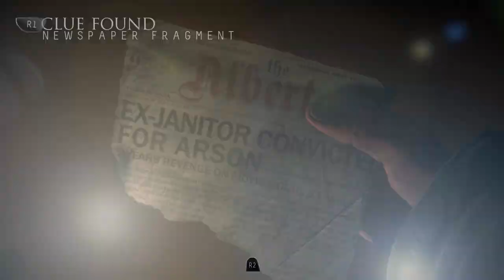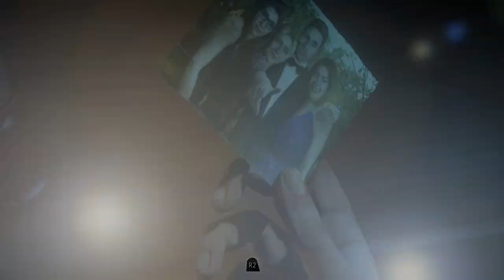Let's Play Until Dawn Part 3 - Joshua Washington (Rami Malek)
Game Description:

Until Dawn is an upcoming adventure survival horror video game being developed by Supermassive Games to be published by Sony Computer Entertainment for the PlayStation 4. It was originally scheduled to be released on the PlayStation 3 and feature PlayStation Move support, but in August 2014, the game was reintroduced as a PlayStation 4 exclusive. It is set to be released worldwide in August 2015.

The gameplay is focused on exploration, quick-time events and discovering clues as well as making countless decisions. There is an in-game system that will keep track of all of the clues and secrets players have discovered in total, even if there are multiple playthroughs; these clues will allow the player to piece together the mysteries of Blackwood. In terms of the gameplay mechanics and theme, Until Dawn has been noted to be similar to Heavy Rain and Beyond: Two Souls.

Cast

Hayden Panettiere as Samantha
Hannah's best friend. Samantha is dilligent, considerate and adventurous member of the group.

Peter Stormare as Dr. Hill
Dr. Hill is psychiatrist who interviews a mysterious patient between chapters.

Rami Malek as Joshua Washington
Hannah and Beth's brother. Joshua is thoughtful, loving and complex member of the group.

Brett Dalton as Michael Munroe
Emily's ex, Hannah's love interest and Jessica's new boyfriend. Michael is intelligent, driven and persuasive member of the group.

Noah Fleiss as Chris
Josh's best friend and Ashley's love interest. Chris is methodical, protective and humorous member of the group.

Galadriel Stineman as Ashley
Chris's love interest. Ashley is academic, inquisitive and forthright member of the group.

Meaghan Martin as Jessica
Michael's new girlfriend and Emily's arch-nemesis. Jessica is confident, trusting and irreverent member of the group.

Nichole Bloom as Emily
Matthew's girlfriend, Michael's ex and Jessica's arch-nemesis. Emily is intelligent, resourceful and convincing member of the group.

Jordan Fisher as Matthew
Emily's new boyfriend. Matthew is motivated, ambitious and athletic member of the group.

Ella Lantini as Hannah and Beth Washington's
Joshua's sisters. Hannah has crush on Michael and is Samantha's best friend. Hannah got pranked by her friends and is considered missing along with her sister Beth. Hannah also has a butterfly tattoo on her arm.

Larry Fessenden as Victor "Flamethrower Guy" Milgram
Victor is described as being unstable. He is wanted by police for making vengeance against the Washington family.